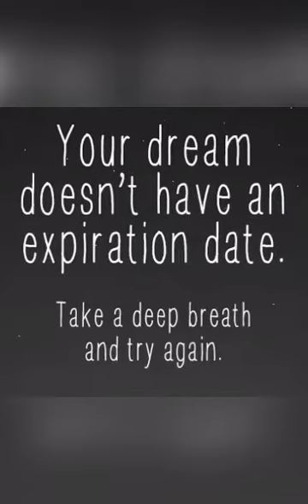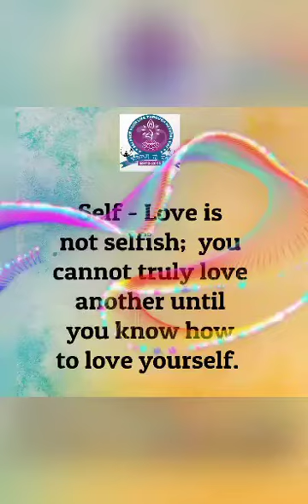Music As Medicine (दवा के रूप में संगीत) By Poonam Sharma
Music As Medicine (दवा के रूप में संगीत)

Music therapy is an evidence-based clinical use of musical interventions to improve Patient's' quality of life.
Music therapy is used in some medical hospitals, cancer centers, schools, alcohol and drug recovery programs, psychiatric hospitals, and correctional facilities.
Evidence suggests that music therapy is beneficial for all individuals, both physically and mentally. Benefits of music therapy include improved heart rate, reduced anxiety, stimulation of the brain, and improved learning.
संगीत हर किसी के जीवन में कुछ भी बदल सकता है लेकिन हम सभी को यह जानना चाहिए कि किसी भी बीमारी के लिए हमें अच्छे संगीत का उपयोग कब और कैसे करना चाहिए।

Balance Your Life Through Natural Way

🍁Poonam Sharma🍁